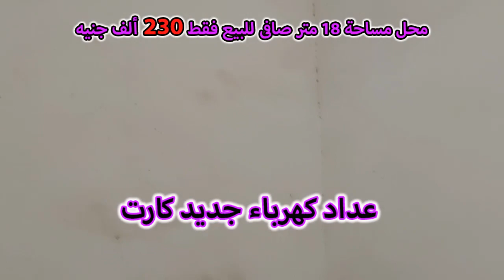محل 18 متر للبيع بموقع تجارى جدا فقط 230 ألف جنيه - كود ( 706 )